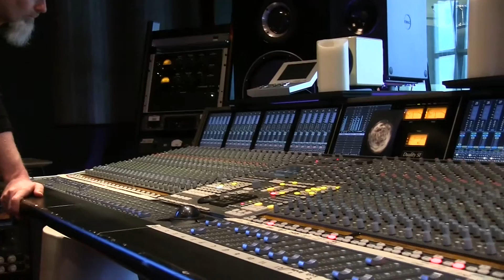'GRIT' THE MOVIE !